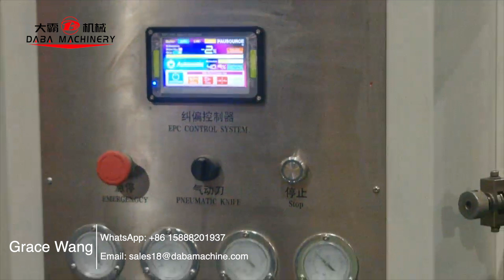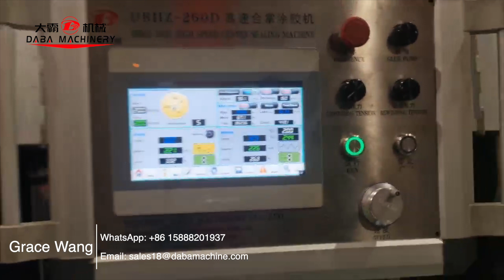DABA Moldless Type Shrink Sleeve Drink Label Seaming Machine Running in Singapore Customer factory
1) Moldless type: You don't have to change the mold when you change the width of the label
2) Max speed is 450m/min
3) 5 servo motors control
4) AIr release holes making function
5) Perforation lines (easy tearing lines) making function
6) Oscillation rewinding device is controlled by a servo motor
7) It can remember more than 100 groups of data which help you control the machine easier

More detail,please send to me.